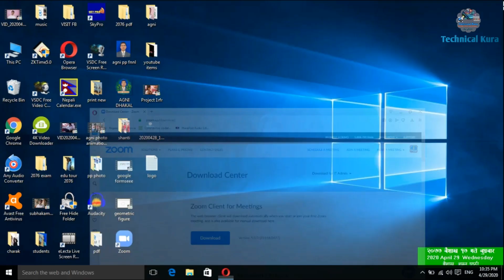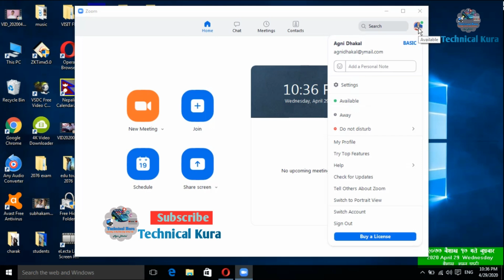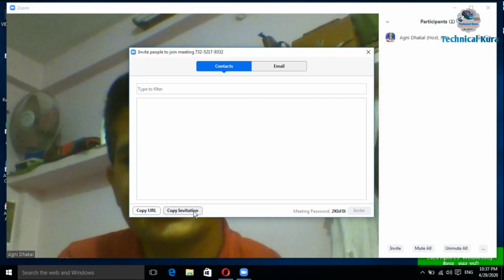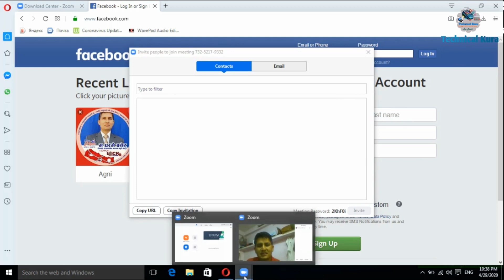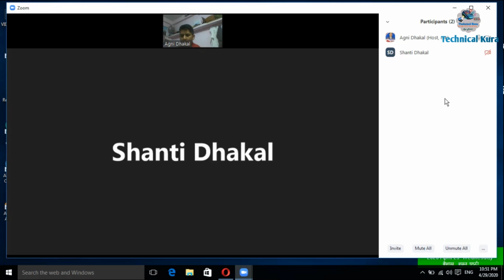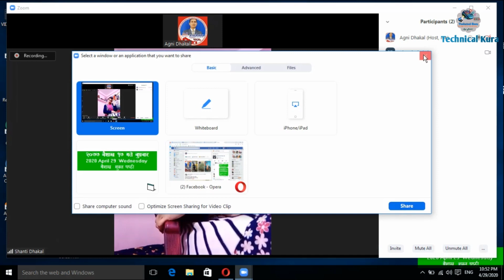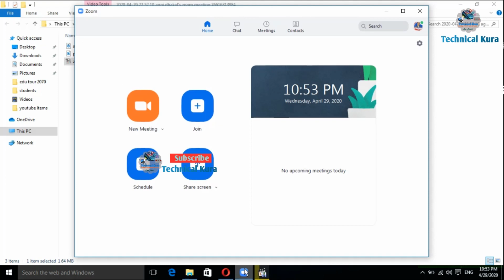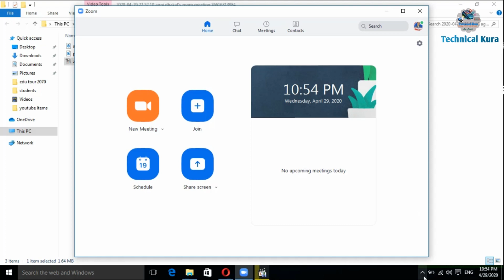How to start meeting in Zoom apps..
# Technical kura